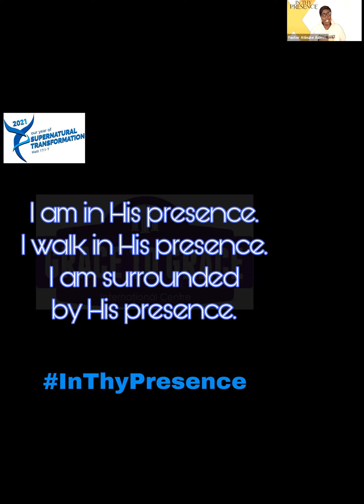No Limit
Morning Glory - 01.02.21